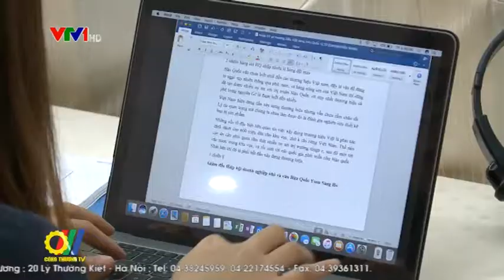Đẩy mạnh phát triển thương hiệu Việt sang thị trường Hàn Quốc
Hàn Quốc được đánh giá là thị trường đầy tiềm năng của Việt Nam. Tuy nhiên, hiện nay hầu hết các doanh nghiệp xuất khẩu vào thị trường này đều gặp thách thức không nhỏ, trong đó có quy định về an toàn thực phẩm, chất lượng hàng hóa và đăng ký nhãn hiệu hàng hóa tại nước này...